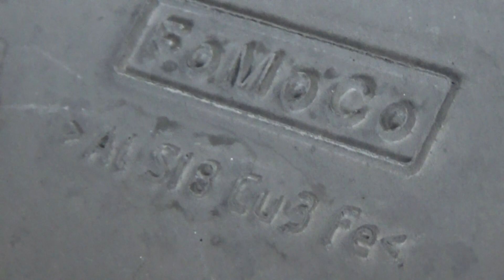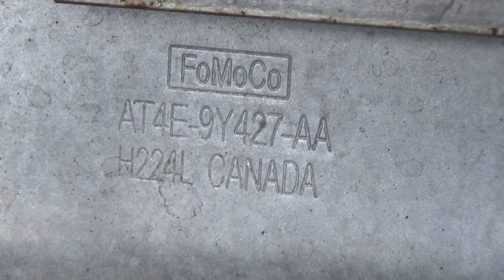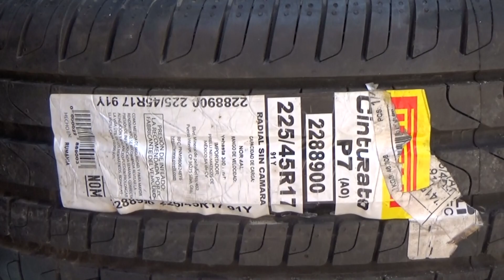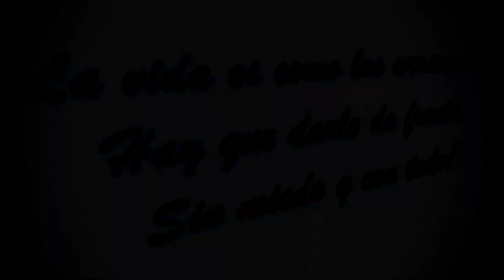Truena la Suspensión de un MAZDA 6 // Entregamos rines en PUEBLA.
Somos especialistas de la Industria Llantera y Automotriz.

Tenemos las mejores marcas de Llantas disponibles para tu vehículo, Excelentes opciones que te ayudarán a viajar en tu auto de forma segura y a un excelente precio.

También tenemos disponible servicio de Taller Mecánico Automotriz. Podemos reparar al Suspensión, Motor, Chasis, Hojalateria y Pintura, Reparación y Restauración de Rines.

Afinación y Frenos, Revisión de seguridad automotriz.

Nos encuentras físicamente en: Calle Camino de la Unión A. no. 91 colonia Providencia, Delegación Gustavo A. Madero. Ciudad de México. c.p. 07550.

Teléfonos de Atención al Publico: 51203415 y 70304520